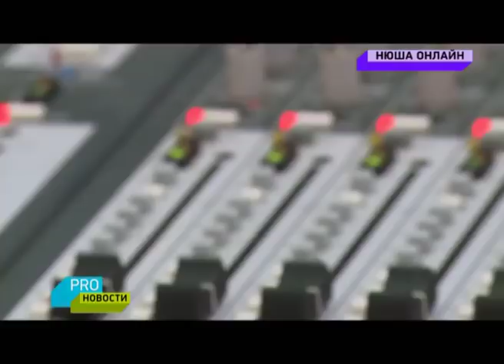NYUSHA / Нюша - Про новости, 17.10.17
Организация концертов / Booking
Бушуев Дмитрий / Dmitry Bushuev

PR-директор Нюши / Nyusha's Publicity
Денис Воробьев